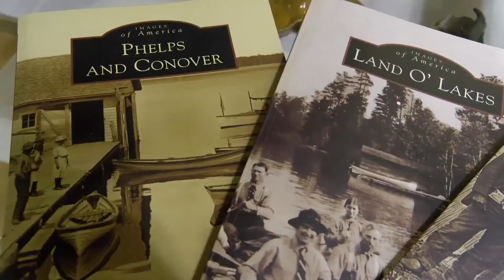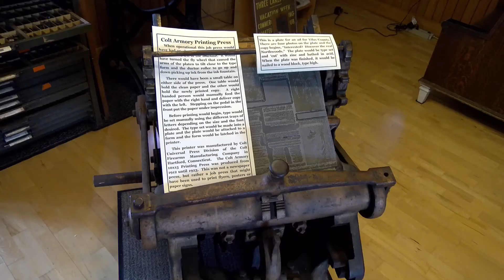Historical societies collaborate on new website